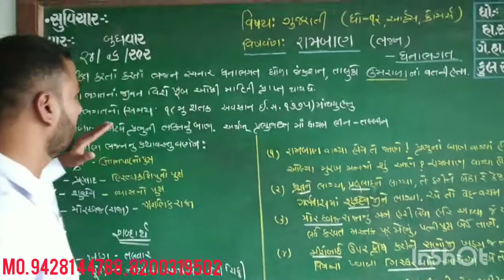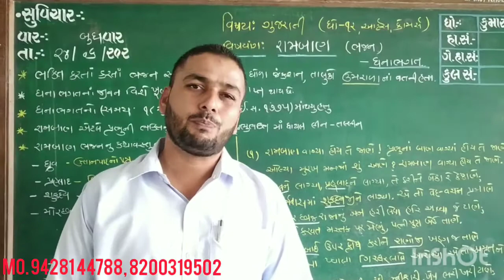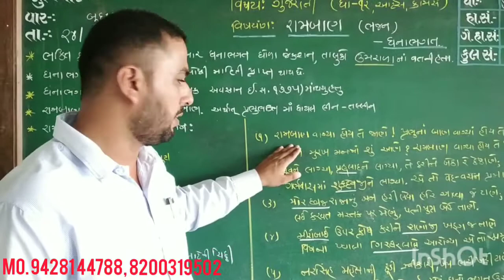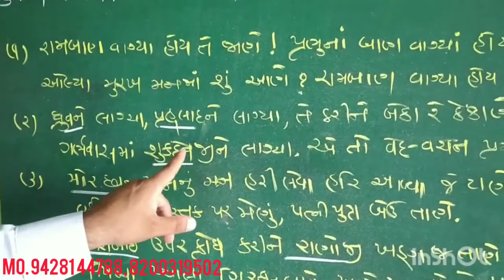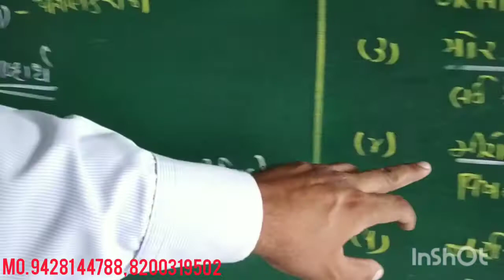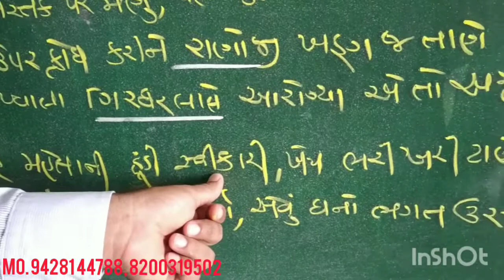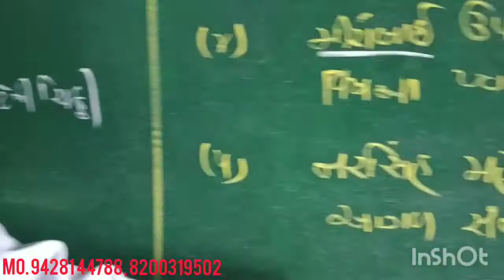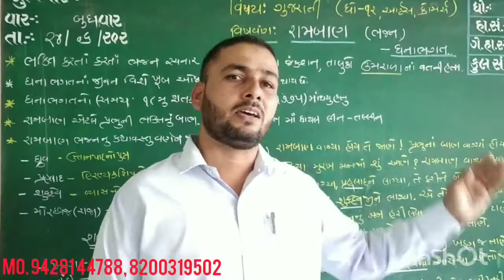GUJARATI CHP. 5 RAMBAN ( BHAJAN)